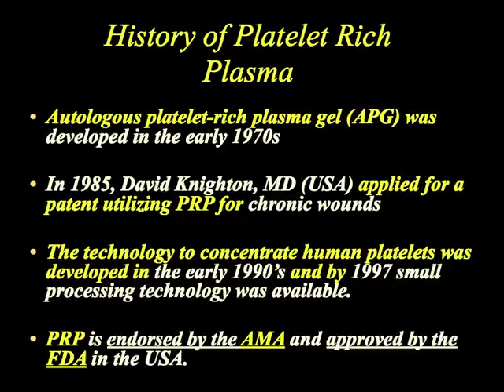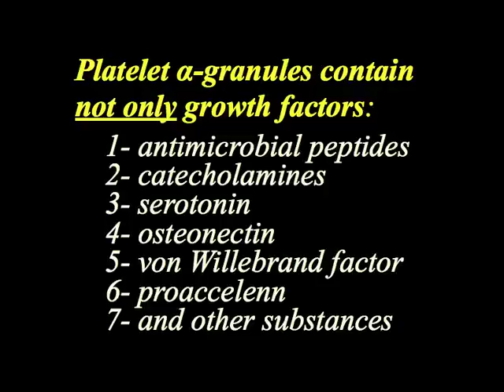Platelet Rich Plasma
Platelet Rich Plasma, Dr. Bateyko - Sarasota, Florida. Learn how Platelet Rich Plasma therapy can help you. We offer our PRP (Platelet Rich Plasma) Therapy and Platelet Rich Plasma treatment services in the Sarasota, Florida area.